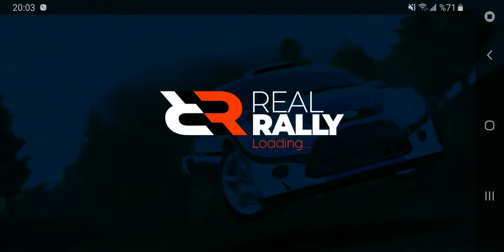Real Rally 1080p Gameplay Android, iOS Download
Real Rally is the most realistic rally race on your mobile!

Dozens of different new and unique stages each with different surface types including sand, gravel, tarmac and dirt!
Race with one of the best car physics and models, including real time vehicle deformation and damage.
Realistic driver graphics and voice co-pilot navigation.
Dozens of different free skins and free realistic rally cars.
You will have more fun with bonus sections and drift mode.
Real Rally is great for console quality rally on long and action extreme roads.